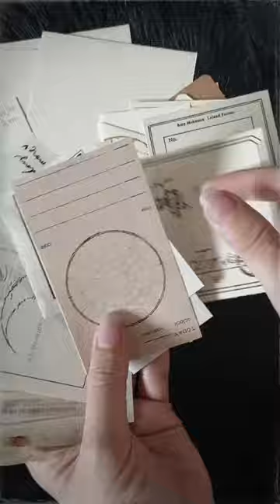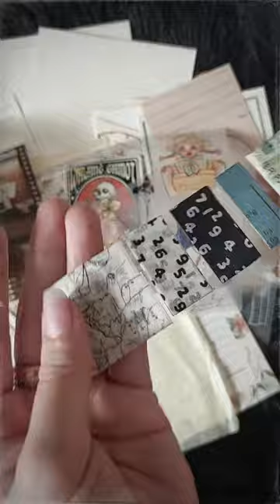journal kit unboxing asmr - birthday gift from daily.fragmentation | Abby Journals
spoiled by journaling friends. yaayy! happy kiddo. thanks sis!